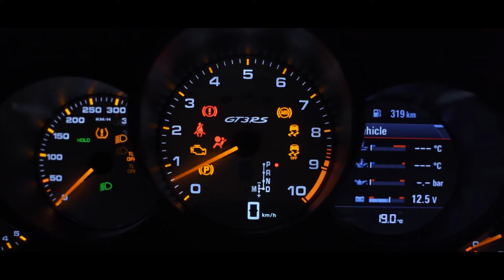Linkin Park In The End Mellen Gi Tommee Profitt Remix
my version of the video showing my love for super cars and the night life.